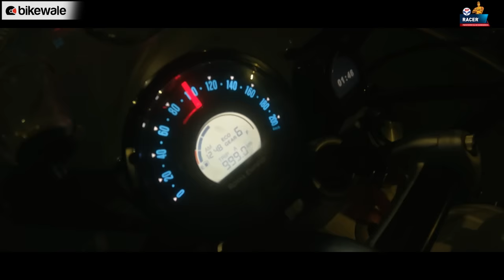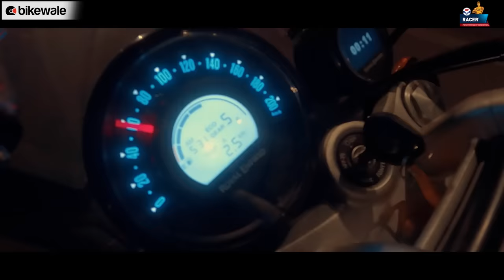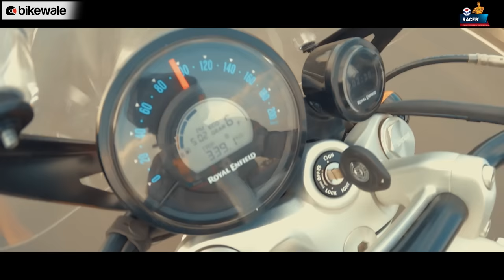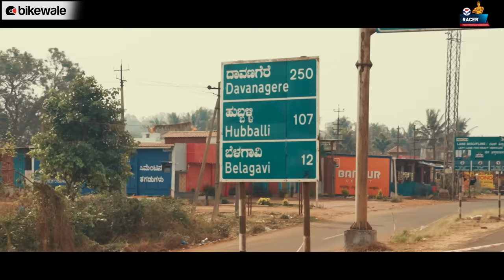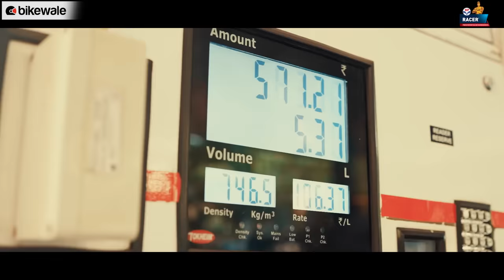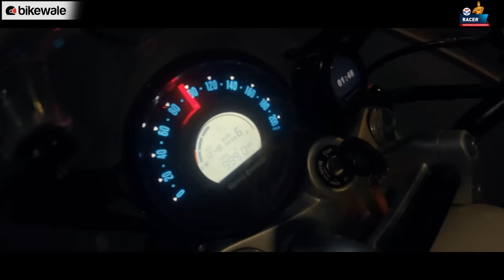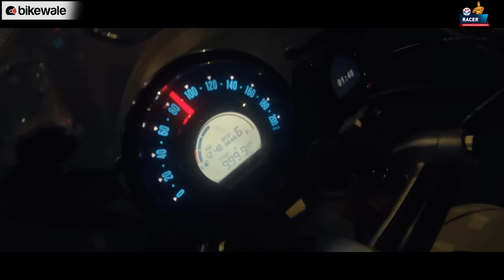1000 Km In A Day on the Royal Enfield Super Meteor 650 | The Ultimate Touring Test | BikeWale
We rode the Royal Enfield Super Meteor 650 over a long-distance road trip of 1,000 km in a day! The intention was to gauge the comfort level it offers over a prolonged duration, especially in Indian riding conditions. After all, cruisers are meant to munch long miles while keeping the ride comfortable. So, where does the Super Meteor 650 stand on this front?

Chapters
00:00 Introduction
01:20 HP Racer Engine Oil
02:09 Headlight Performance
05:05 Highway Touring
06:00 Engine Performance
07:04 Ergonomics & Ride Comfort
07:52 Riding on Narrow Roads
08:26 Mileage, Fuel Efficiency
09:17 Standing up Ergonomics
10:56 Negatives
11:27 Final Leg of Test Ride
12:05 Will We Do It Again?